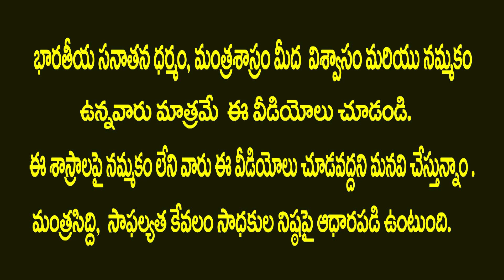మహాలక్ష్మీ వ్రతం 14 TO 29 TH SEPTEMBER:::: MAHALASKHMI VRATAM :::DEVAPRASNA TELUGU.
మహాలక్ష్మి వ్రతం విధానం  ఈ వీడియో లో చెప్పబడింది .